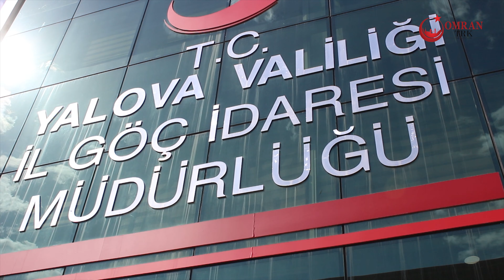عمران ترك توزع أكثر من ٤٠٠ سلة غذائية رمضانية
لتواصل والاستفسار
Özden, Nur 1 Sk., 77210 Kadıköy/Yalova Merkez
 Tr  :     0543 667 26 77
📌تعرف على شركة_عمران_ترك​​​​ للاستثمار​​​​ العقاري​​​​
📌ماذا قال والي يلوا معمر ايرول عن جنة يلوا Yalova Valisi Muammer Erol Cennet Yalova hakkında ne dedi

عُرفت شركة# عمران_ترك بمشاركتها بجميع الفعاليات الأجتماعية الخيرية المقامة في مدينة_يلوا، كما انها عودتنا في بداية كل شهر رمضان على توزيع السلال الغذائية للمحتاجين إليها .
وفي هذا العام أيضاً تعاونت شركة_عمران_ترك مع ثلاث مؤسسات مختلفة لتوزيع ونشر السلال الغذائية لمن يحتاجونها حقاً.
وكان التعاون مع كلأ من :-
بلدي_ شنارجك
إدارة_الهجرة_والجوازات في يلوا
جمعية بذور الحب الخيرية
حيث وزع فريق عمران_ترك أكثر من 400 سلة غذائية على العائلات المحتاجة في مختلف أنحاء مدينة يلوا وشنارجك
وقد قال رئيس مجلس إدارة عمران ترك السيد/عبد العزيز الكاشف
بهذا الخصوص “أن هذه المبادرات الأجتماعية تاتي من إستشعار الشركة بمسؤوليتها تجاه المجتمع،وإيماننا بأهمية هذا النوع من المبادرات، وضرورة مد يد العون لأخوتنا المحتاجين وخصوصاً بهذا الشهر الفضيل”

كما أضاف الكاشف “أن هذه المبادرة الخيرية تأتي أمتداداً لمبادرات وفعاليات عديدة تساهم فيها عمران ترك والتي  تهدف إلى خدمة المجتمع المحيط”
وأخيراً هنئ الكاشف وأعضاء شركته الأمة الأسلامية بحلول شهر رمضان
متمنين ان يحمل لكم كل الفرح والسرور.